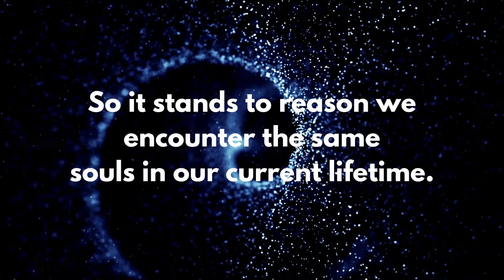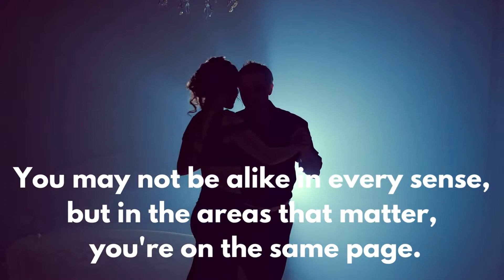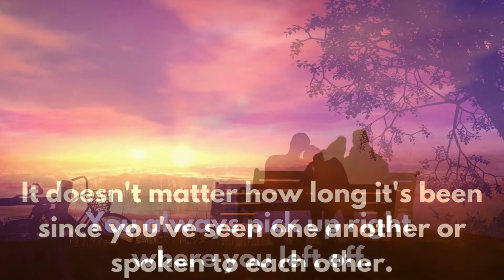Signs of a Past Life Relationship 💞 Twin Flames and Soulmates Share Past Lives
Can you recognize the signs of a past life relationship with a twin flame, soulmate or any one else in your life?  We travel with the same souls throughout our many lifetimes. Here are some ways to recognize a soul connection from a past life.

⭐️ Rumble: TwinflamesSoulmates

⭐️OUR APP: both iOS and Android is free and is called ~
Soulmates Twinflames

License ID: EqVNaeJBNz1